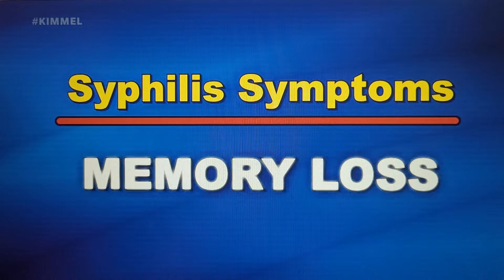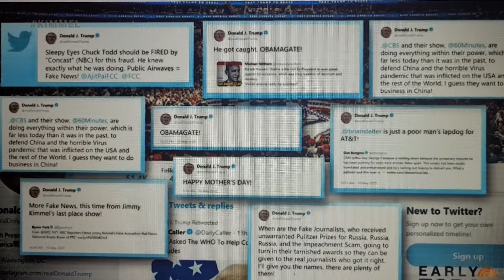reaction to Donald Trump on Jimmy Kimmel show😆😅😂